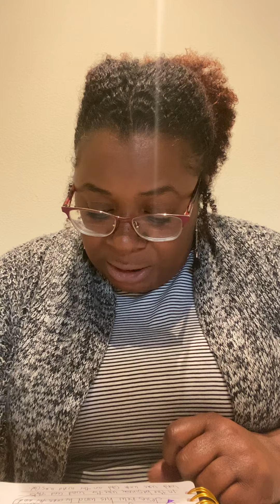The Scripture Spoken: The Gospel According to Luke, Episode 1; Luke 10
Join Theodosia as she reads Luke 10!